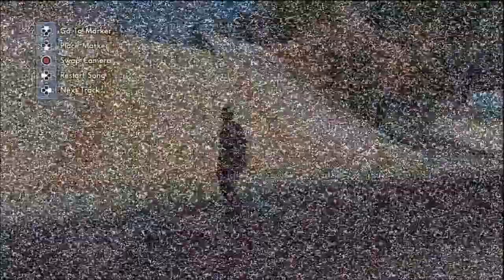Late To The Party: Skate 3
Chief and DaScorpion take a look back at Skate 3 and let you know if this game is worth picking up in the bargain bin even at this later date.